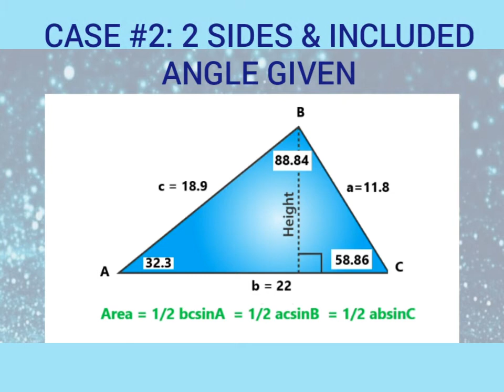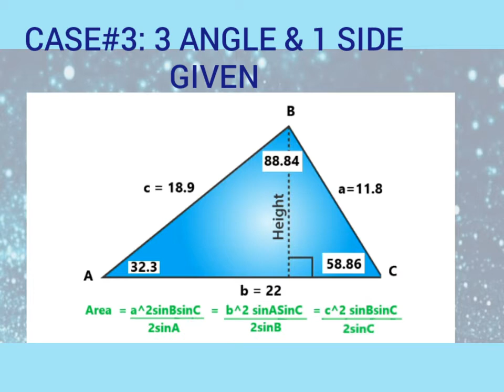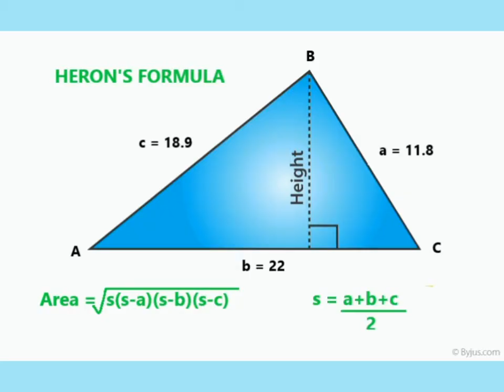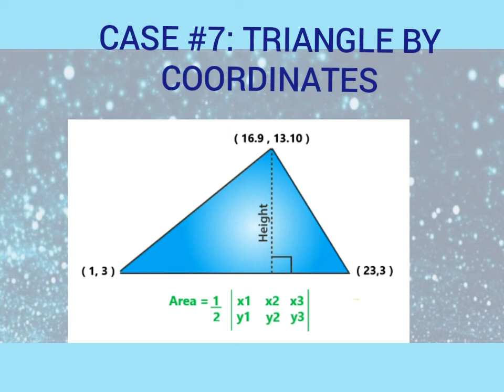HOW TO FIND AREA OF TRIANGLE IN SEVEN DIFFERENT WAYS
HOW TO FIND AREA OF TRIANGLE

HOW TO COMPUTE AREA OF TRIANGLE

HOW TO COMPUTE SQUARE METER IN TRIANGLE

PAANO SUKATIN ANG AREA NG TRIANGLE

PAANO MALAMAN ANG AREA NG TRIANGLE

PAANO SUKATIN ANG SQUARE METER NG TRIANGLE

This video is about how to calculate the area of triangle depending on what is known in the triangle..

This video is intended to students most likely engineering students.